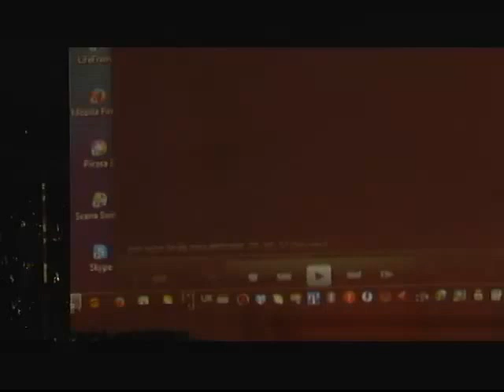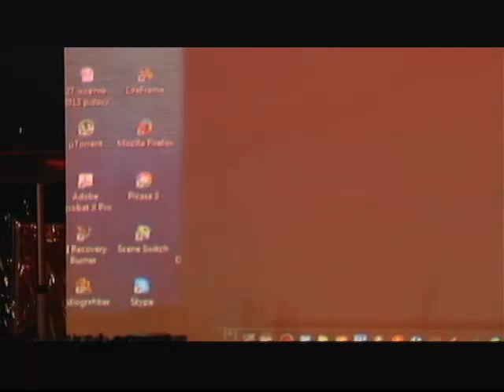maidan's open university + spilno.tv